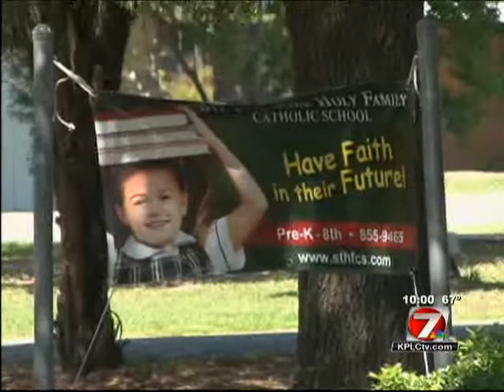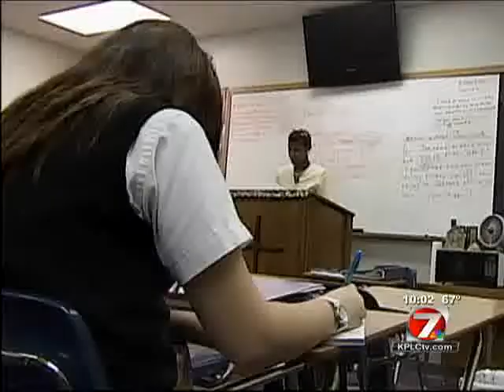Local reaction to voucher ruling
One private school principal in Calcasieu accepting the voucher program believes it's doing great things for those students, but CPSB Superintendent Wayne Savoy thinks the way the money is being used is unfair to the public school system.